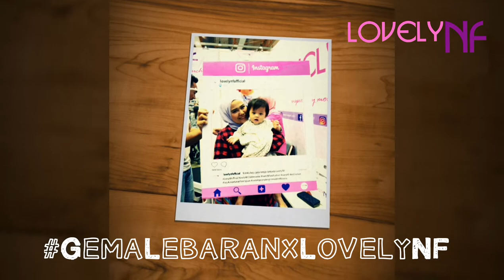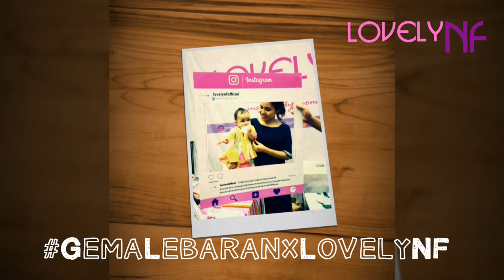GEMA LEBARAN 2018 X LOVELY NF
Terima kasih kepada semua pengunjung yang hadir di karnival Raya terbesar GEMA lebaran 2018 yang berlangsung di MAEPS serdang pada 26 dan 27 Mei 2018.

Kepada semua peminat setia Lovely NF, Kami ingin merakamkan jutaan terima kasih di atas sokongan anda semua..tanpa anda, Kami tidak akan berada disini hari ini..

Lovely NF